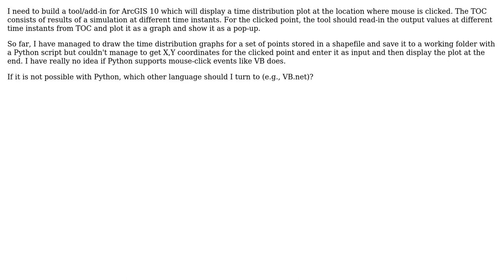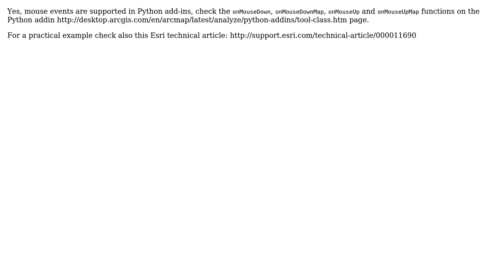GIS: Displaying graph plots with mouse click on map in ArcGIS for Desktop?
With thanks & praise to God, and with thanks to the many people who have made this project possible! | Content (except music & images) licensed under CC BY-SA | Music | Images & others | With thanks to user ShS user nmtoken user GISGe and the Stack Exchange Network Trademarks are property of their respective owners. You are responsible for your own actions.